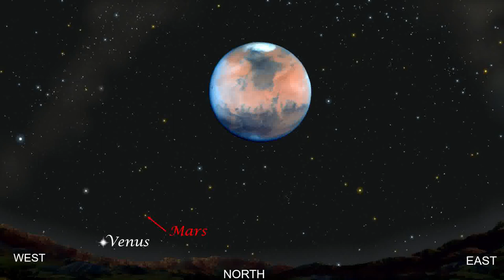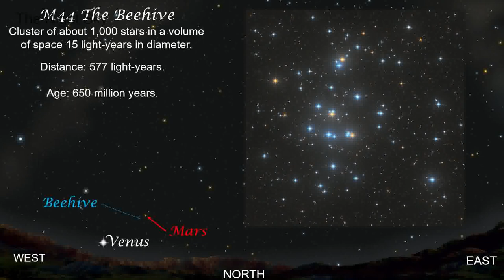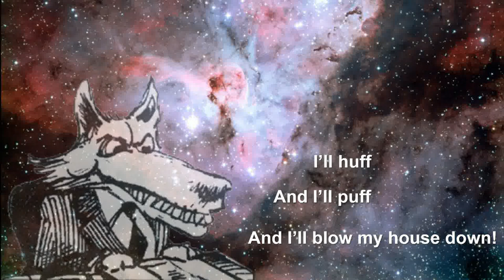The Night Sky - 06-06-2023